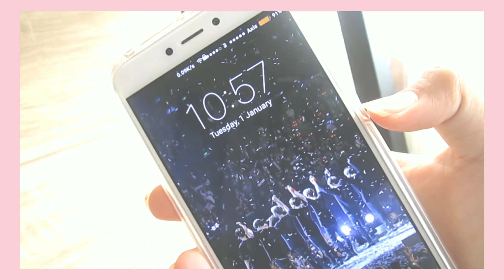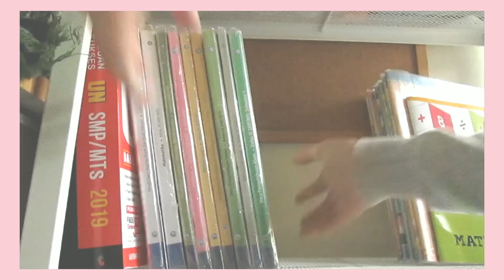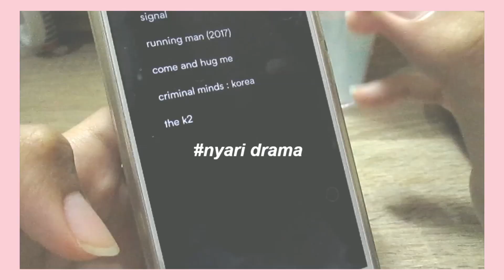hari pertama di 2019 🌸 || nvlogs #5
songs used in this video 🌙
🌙 iffy (instrumental) -groovyroom
🌙 promise -jimin of BTS
[ most of the songs i use in my videos are copyright-free, please support the artist(s) by listening to their music! :) ]